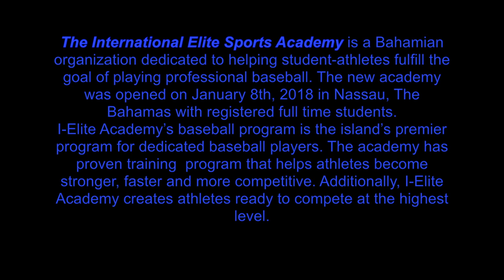PW DirtBags TV - Episode #11 with Geron Sands from International Baseball Elite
PWDirtbags introduces. Geron Sands & his International Elite Sports Academy. It is a Bahamian organization dedicated to helping student-athletes fulfill the goal of playing professional baseball. The new academy was opened on January 8th, 2018 in Nassau, The Bahamas with registered full time students.
I-Elite Academy’s baseball program is the island’s premier program for dedicated baseball players with 25 players presently playing at all levels of Pro Baseball!  The academy has a proven training  program that helps athletes become stronger, faster and more competitive. Additionally, I-Elite Academy creates athletes ready to compete at the highest level.